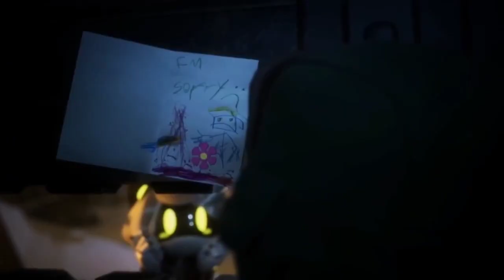My favourite murder drones moment (Episode 2)